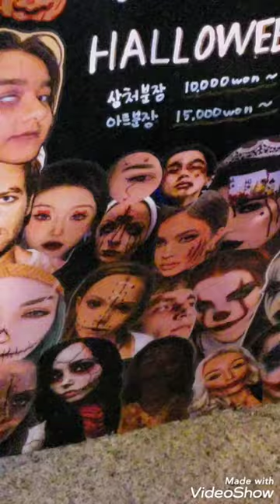KOREA/Itaewon Halloween tragedy/What happened/ف يوم الهالوين/이태원할로윈데이에 일어난일